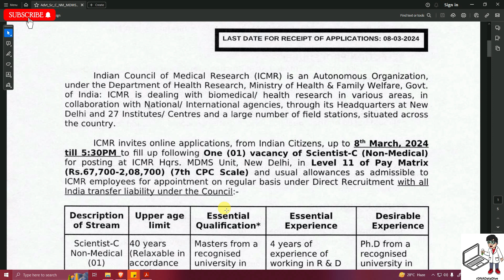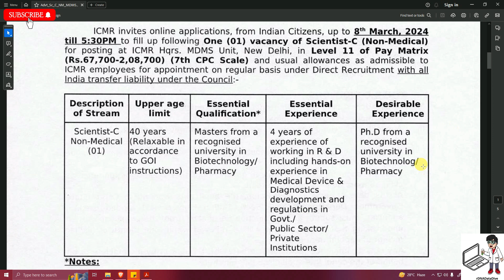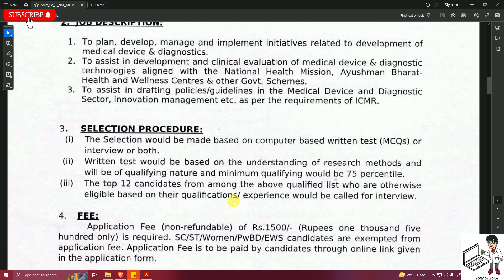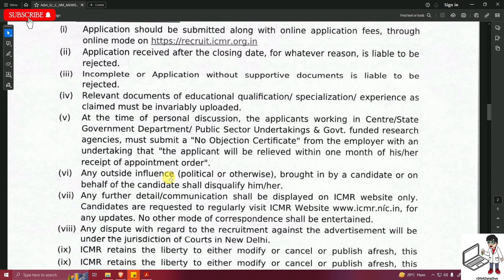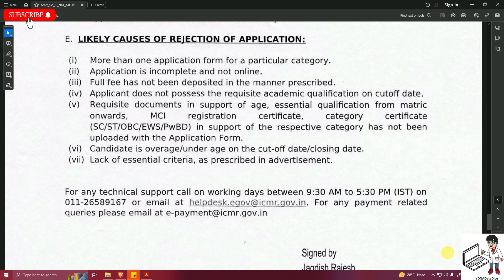ICMR JOBS|| Eligibility|| ICMR PERMANENT POSTS|| ICMR NON-MEDICAL SCIENTIST JOB || ICMR SCIENTIST -C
This video is about ICMR nonmedical scientist - C jobs in Delhi region. please watch the complete video to get all the details about the job eligbility, fees and other details.